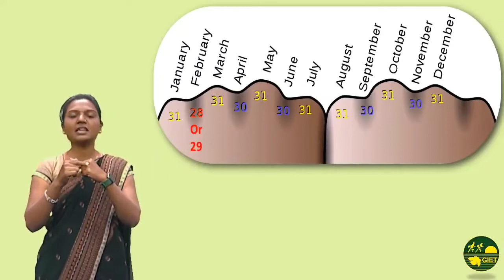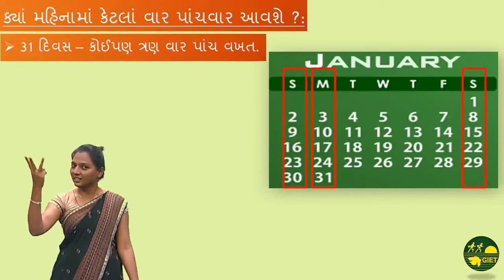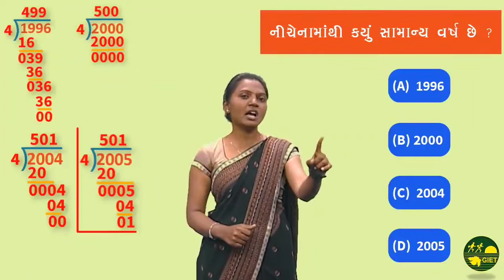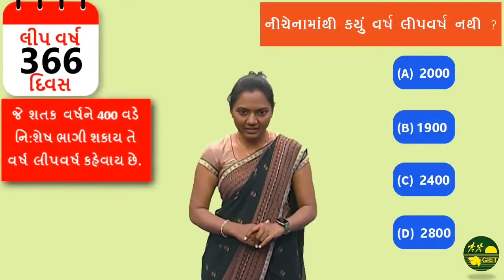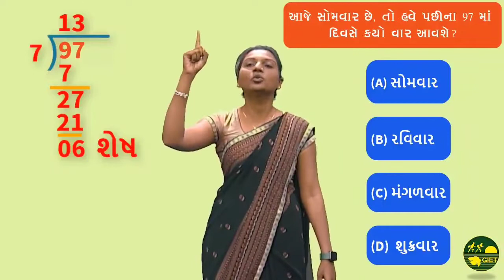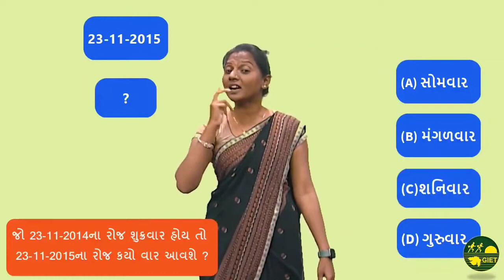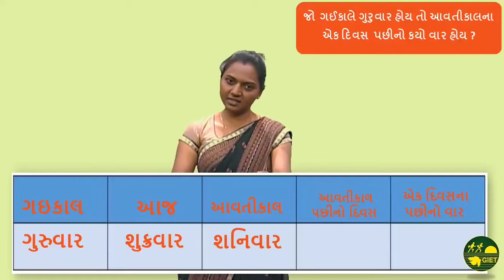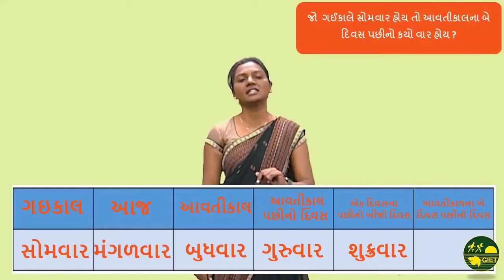કેલેન્ડર વાળા પ્રશ્નો ભાગ - 2